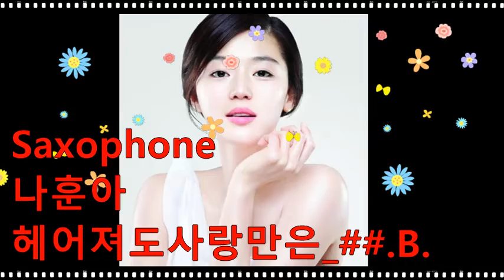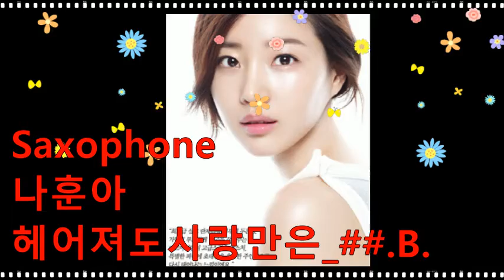나훈아_헤어져도사랑만은_##.B.202209